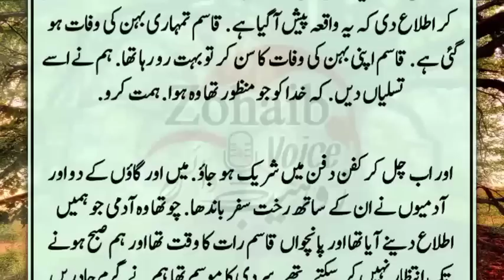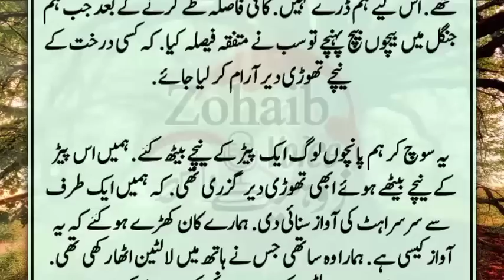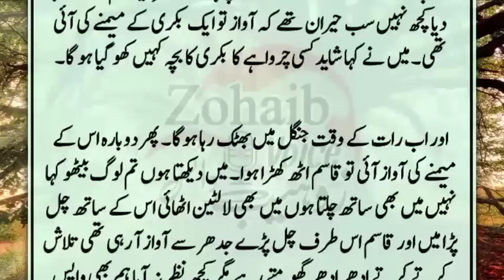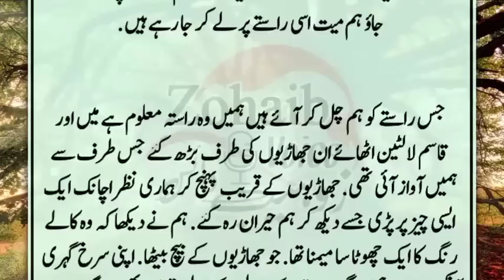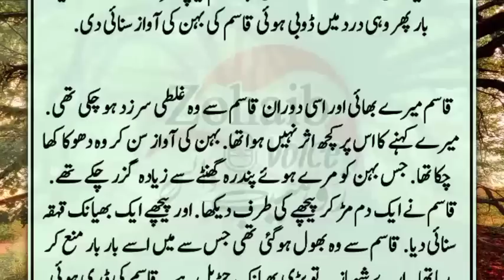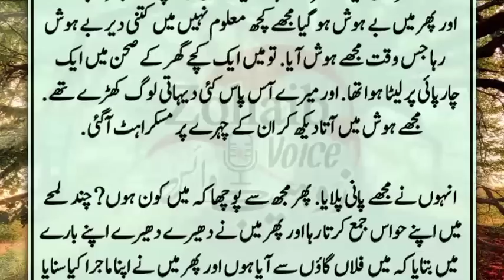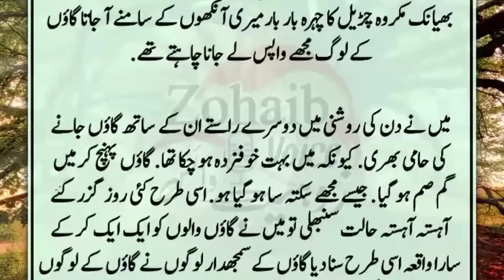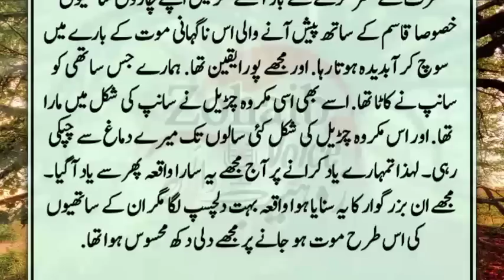Ak Jungle Main Mere Dostu K Sath || Evil Stories